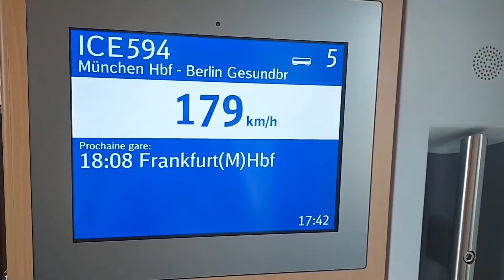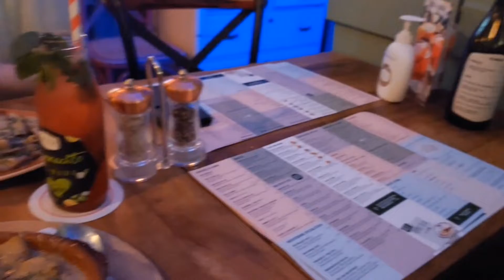trip to italy (real!)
Hello, so this is our REALISTIC trip to Italy!
I doubt someone else is filming that in this way like I am doing that... But it is funny a bit petty LOL at the same time, we've also been to Frankfurt as well, Pati was tired because of the trip but after all, we arrived in Italy safely!